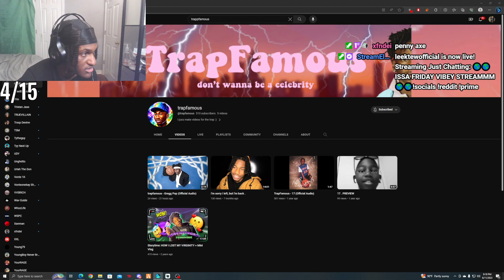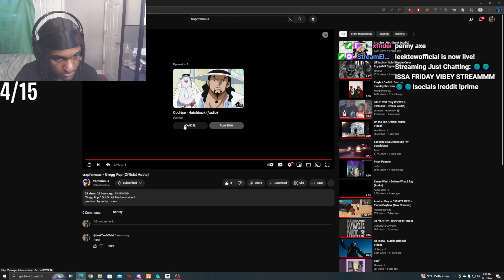Leektewofficial reacts to His mans, trappfamous - Gregg Pop